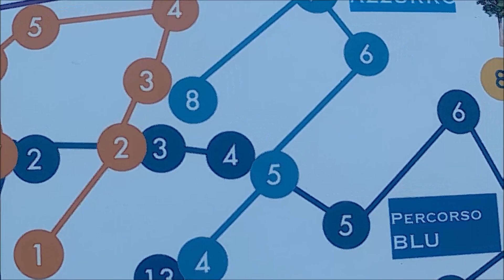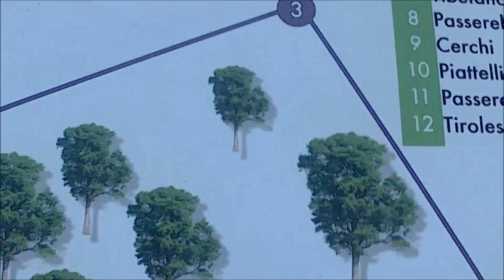Indiana Park Monte Amiata